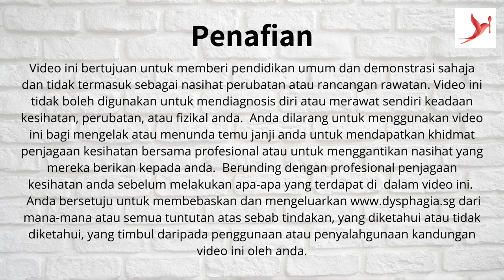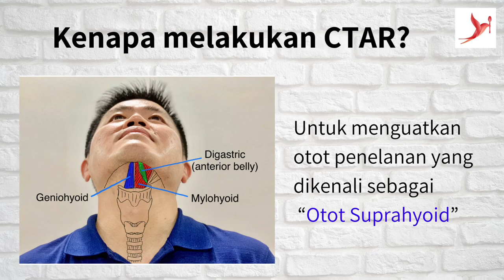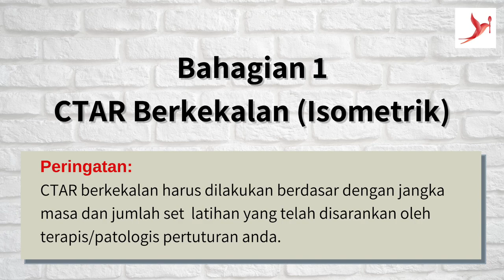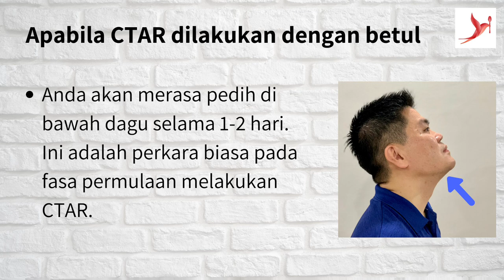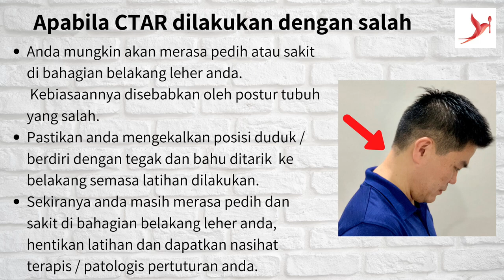Latihan Menelan (Dysphagia) Chin Tuck Against Resistance / CTAR dengan Bola Getah (B Melayu / Malay)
Latihan menelan (dysphagia) Chin Tuck Against Resistance / CTAR bertujuan untuk menguatkan otot-otot “Suprahyoid” yang digunakan semasa menelan. Otot-otot “Suprahyoid” penting untuk membuka injap pencerut atas bagi saluran permakanan (upper esophageal sphincter) untuk membolehkan makanan memasuki perut anda.

Sejak CTAR diperkenalkan pada tahun 2013, Encik Yoon (Pereka CTAR) telah menerima banyak pertanyaan dari terapis / patologi pertuturan bahasa daripada seluruh dunia.

Kami berharap video ini dapat memberikan perincian dan panduan bagi anda melakukan latihan CTAR.

Kami juga akan menghasilkan lebih banyak video bagi latihan menelan dalam pelbagai bahasa.

Chin Tuck Against Resistance or CTAR is suitable for:
• dysphagia or swallowing difficulties following strokes,
• dysphagia following head and neck cancer,
• dysphagia following Parkinson’s disease,
• dysphagia due to late effect of radiotherapy i.e. Nasopharyngeal cancer
• etc.